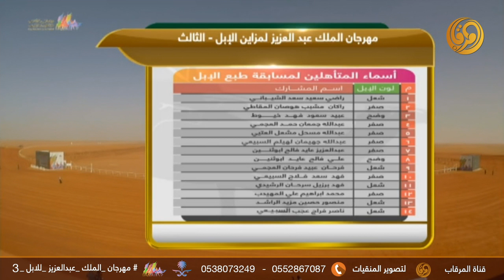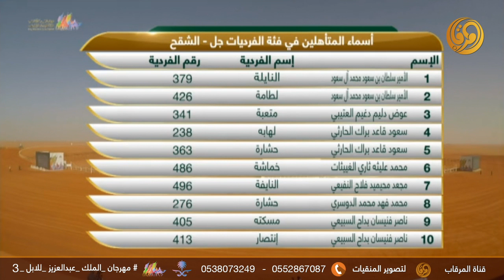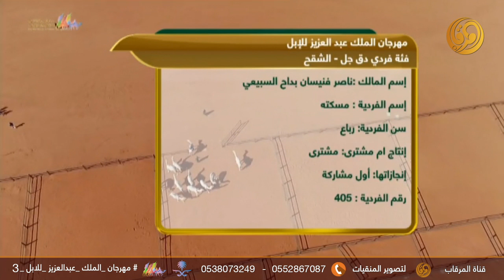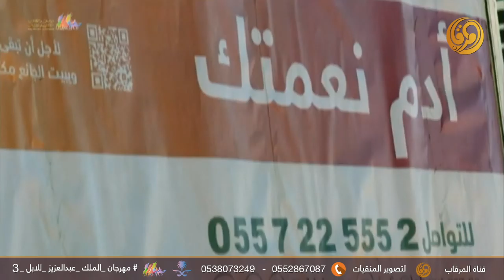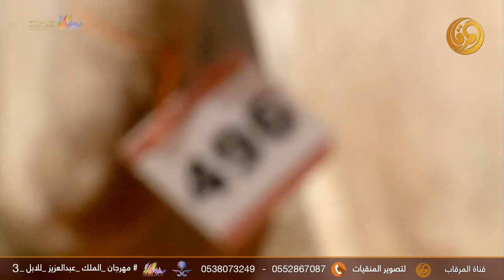تحكيم فئة فردي - جل للون(الشقح) الثلاثاء 19/02/2019م - مهرجان الملك عبد العزيز لمزاين الابل 3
الفائزين بجائزة الملك عبدالعزيز لمزاين الابل - الفئة فردي جل  - اللون شقح
المركز الاول / الأمير سلطان بن سعود ال سعود
المركز الثاني / مجعد فهد محمد الدوسري
المركز الثالث / الأمير سلطان بن سعود ال سعود
المركز الرابع / ناصر فنيسان بداح السبيعي
المركز الخامس / ناصر فنيسان بداح السبيعي